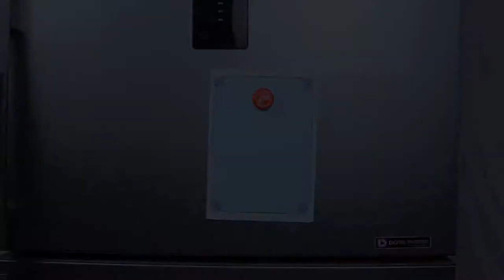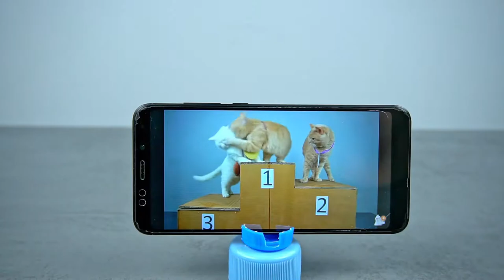30 IDÉES ET ASTUCES INCROYABLES AVEC DES CAPSULES DE BOUTEILLES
Chaque maison a toujours un certain nombre de capsules de bouteilles en  plastique. Le plus souvent, ils sont fabriqués selon les mêmes normes et ont les mêmes dimensions. Cela vous permet d'en faire beaucoup de choses intéressantes et inhabituelles. De plus, le recyclage du plastique aura un effet bénéfique sur la nature qui nous entoure. Nous devons protéger la nature et essayer de produire moins de déchets. Notre vidéo vous aidera avec cela. Bonne visite!